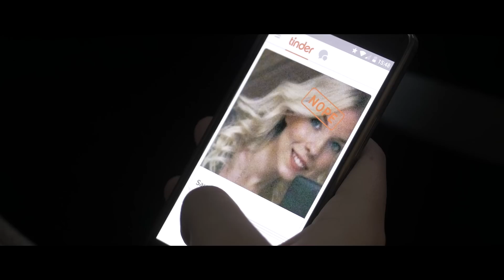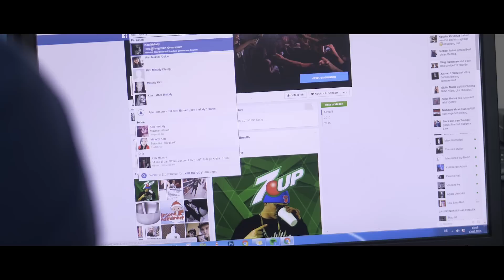KEEWEE / Young Hoodhustla - Auf Facebook Sah Sie Besser Aus // RAP IST PREMIERE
Der Kanal ist nicht mehr aktiv. Aber gönnt euch gern alte Videos ;)